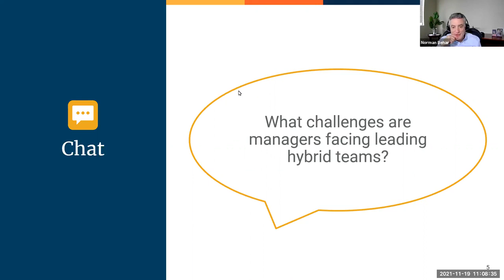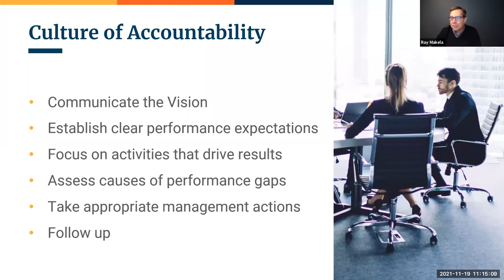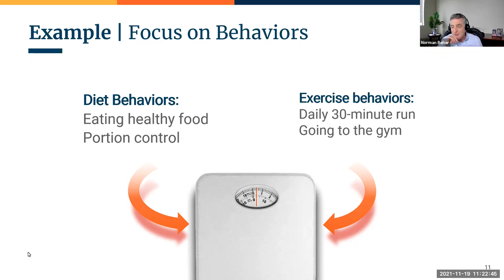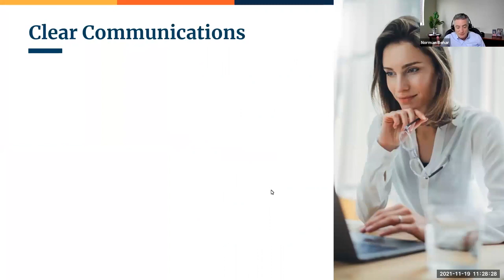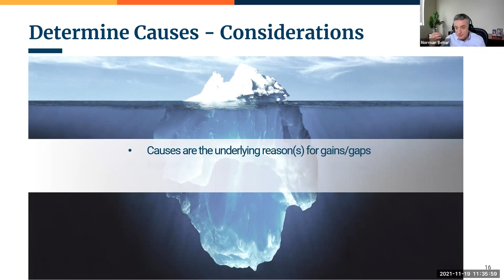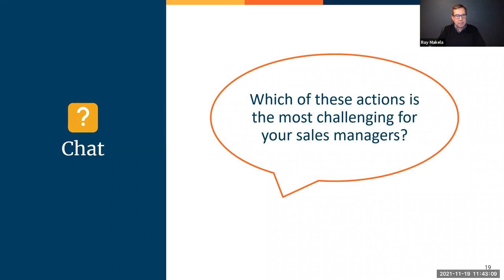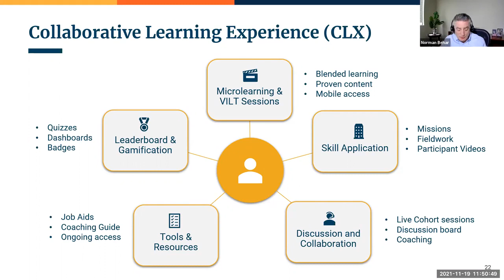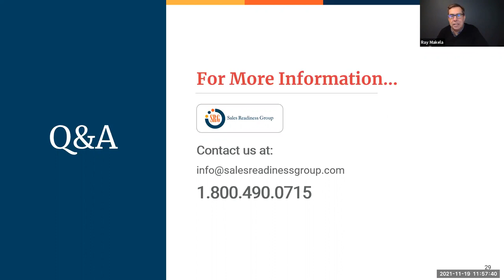Managing a Sales Team in a Hybrid World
Learn key skills sales managers must master to build a higher-performing team with a system that focuses on managing the behaviors that drive sales results.

Sales managers have spent the last year plus managing their teams remotely. They’ve dealt with a variety of personal and business complications to keep their teams on track. While these challenges have not completely gone away, we’re now moving into an environment where hybrid teams are part of the new normal.

Featured in this episode: Ray Makela and Norman Behar, Managing Directors at the Sales Readiness Group.

About the Sales Readiness Group (SRG): SRG is an industry-leading sales training company. Our mission is to help improve sales teams' performance by providing customized, skills-based training programs that produce sustainable behavior change. Our solutions include sales skills training, sales coaching, sales management programs, and custom sales training solutions.

Transform Your Sales Team into Peak Performers: Get award-winning, skills-based sales training for your entire organization—from sales reps to sales managers.